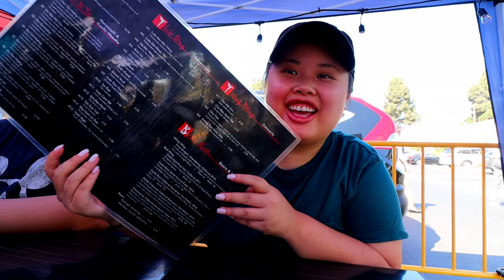VIETNAMESE SPICY BEEF NOODLES (Bún Bò Huế) + EGGS ROLLS + SPRING ROLLS MUKBANG 먹방 EATING SHOW! *OMG*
- The Bun Bo Hue is MY FAVORITE! But, everything else I've tried is SO GOOD. There's nothing that taste bad on the menu. Try their Banh Xeo Tacos - so good wrapped in lettuce and dipped in Vietnamese Fish Sauce!

A  L I T T L E  N O T E
I can't gather enough words to explain to you how grateful I am to be apart of your lives! I know it may seem silly, to eat and talk in front of a camera, but you all have truly become a big part of my life as well. I started uploading mukbangs, on my first channel, because at the time, my dinners were alone, so I needed a friend. You guys quickly filled that spot up for me, and I'm truly thankful for that. As time went by, mukbangs became my life, and I'm so glad I started a separate channel for it. I appreciate you all so much, thank you for allowing me to be unapologetically who I am. Your kindness, love and support never goes unnoticed. I hope we will always enjoy meals together! Bonappetitties!

Welcome to my Mukbang Channel :-) If you're a food lover like I am then you are in the right place! I'm excited to share with you a variety of different foods from all over the world in my videos - whether we are cooking or enjoying a meal together. If you're not familiar with "Mukbang" videos, these originated from South Korea, it's an online eating show where individuals enjoy their favorite meals in front of the camera while engaging in conversations with their followers. I'm really happy to be sharing how I make and indulge in my favorite dishes, now you will always have a friend to enjoy breakfast, lunch and dinner with! This channel is a place filled with positivity, please always remember to be respectful and kind to one another as we share our love, appreciation and culture through food! Hope to see you in the comment section, love you lots and I hope my videos encourage you to be open to the world around us!

Sending you all of my love. ❤️